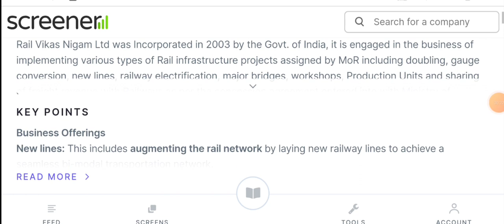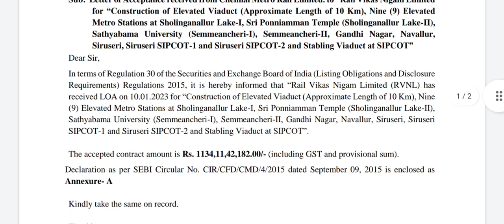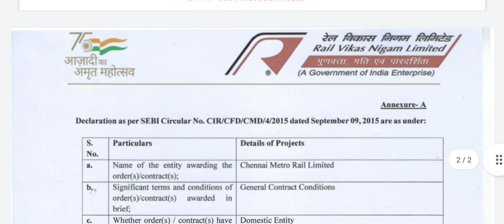₹1 ka share ₹10000Tak | penny stocks to buy now today | Best penny stocks to buy now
today

smkc